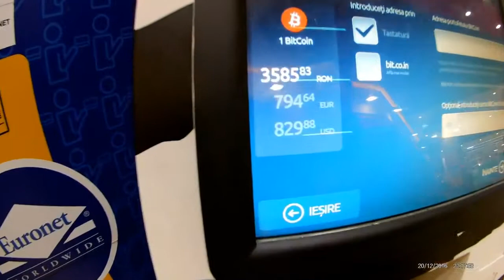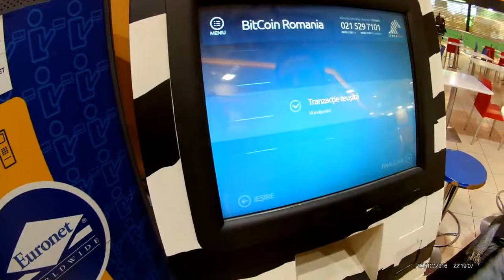Cumparam BITCOIN de la ZebraPay www bani digitali ro